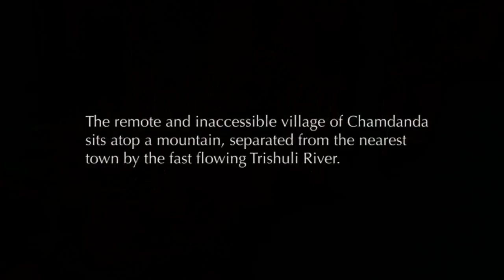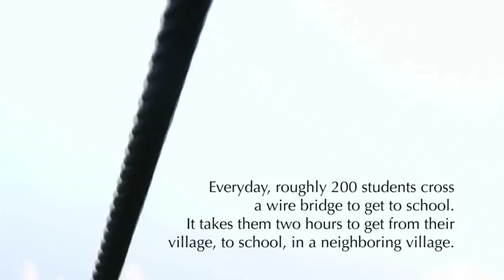Viewfinder: Kids on a Wire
Children who literally have to do a high-wire act, just to get to school.